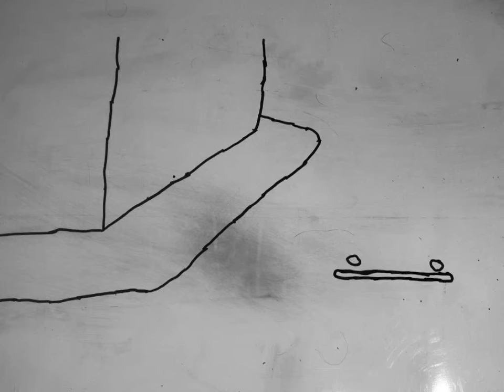Black on White - Taxi - City